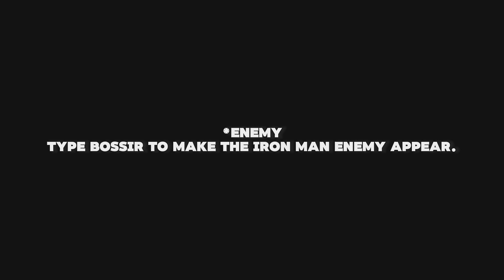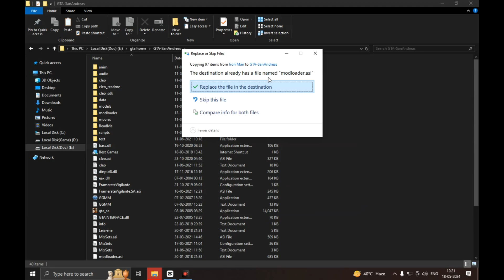GTA San Andreas Iron Man Mod: Download and Installation Tutorial | TTW-MG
🚀Video Info:
✅Experience the thrill of becoming Iron Man in GTA San Andreas with this incredible mod!

This video showcases the amazing Iron Man mod for GTA San Andreas, allowing you to take to the skies and unleash the power of Tony Stark's iconic suit. Fly around Los Santos, blast enemies with repulsor beams, and experience the excitement of being a superhero in the open world of GTA.

🔰Features:

Fully functional Iron Man suit with flight and repulsor capabilities
✅Detailed suit model and animations
✅Custom sound effects and music
✅New missions and challenges
✅Hours of fun and excitement

About This Channel:
Hello friends,

Here you will find amazing GTA Mods videos. This channel is focused on the most interesting things that happen around GTA San Andreas  Mods, Cheats, CLEO Mods, short videos, mods files, Installation videos, and much more from Grand Theft Auto.

UPI: thethinkwell@jio

thethinkwell-moddinggamer
thethinkwell
thethinkwellmoddinggamer
The Think well moddingGamer
GTA San Andreas
777 train,
gta sa war mod,
train 777,
gta san andreas war mod,
777 767,
gta sa war mod android,
unstoppable train,
mod perang gta sa android,
gta san andreas train mission,
gta san andreas war,
gta train,
gta san andreas train mod,
unstoppable train 777,
777 train song,
gta sa military mod,
gta sa train,
1206 vs 777,
awvr
gta sa mod tentara
gta sa train mod,
gta san andreas war mod android,
gta sa army mod,
gta sa army mod android
gta sa mod ww2,
gta san andreas train,
gta san andreas transformers,
gta san andreas transformers mod,
gta san andreas vip house mod android
gta san andreas world war 2 mod android,
mod de guerra gta san andreas android,
real train crashes,
runaway train,
777 767 train,
777 vs 1206,
777767,
awvr 777,
awvr 777 and 767,
awvr 777 roblox,
gta online,
gta v,
grand theft auto v,
gta 5,
gta5,
gta 5 gta 5,
gta gta 5,
grand theft auto v gta 5,
gta v gta v gta v gta v,
grand theft auto five,
gta 5 macbook,
grand theft auto online free,
gta5m,
gta cloud gaming,
Gta san andreas iron man mod download,
Gta san andreas iron man mod apk,
GTA San Andreas Iron Man mod - Setup
GTA San Andreas Iron Man Mod Download apunkagames
GTA Iron Man game Download for PC
Iron Man Mark 85 mod GTA SA
GTA San Andreas Avengers mod download for android
GTA San Andreas Spider Man Mod download
GTA San Andreas Iron Man Mod:Download and Installation Tutorial,
iron man mod,
gta mods,
gameplay,
superhero,
flying,
repulsors,
action,
fun,